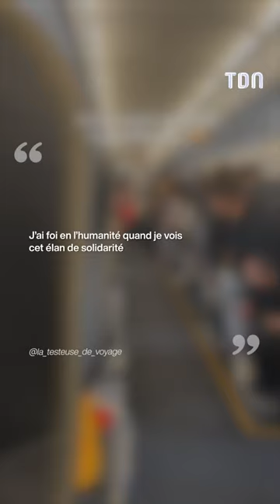Elle accouche dans l'avion 😱